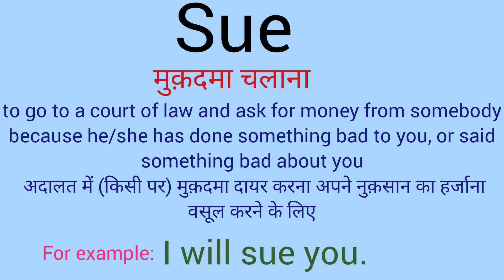Sue meaning l meaning of sue l sue ka matlab Hindi mein l vocabulary